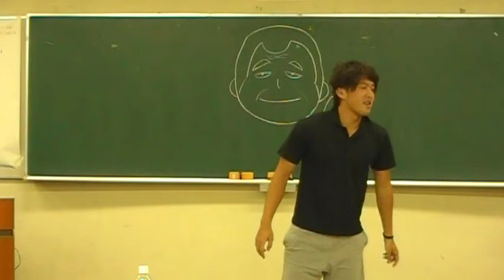全力で一発芸（3連発） リベンジ In the best short performance Revenge (volley 3)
1回目、心残りがあったのか・・・
2回目にチャレンジ
これもうけてた・・・
かな。